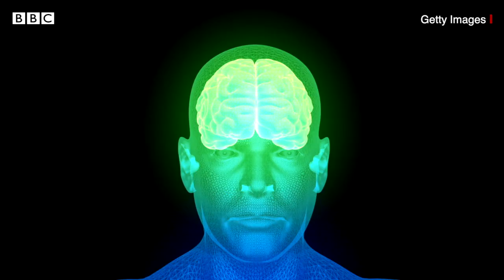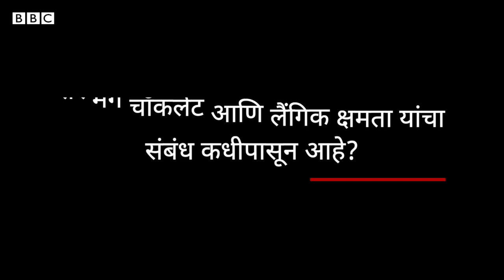Chocolate Sex Drive खरंच वाढवतो का? Aphrodisiac म्हणजे काय? Good food for sex (BBC News Marathi)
जर एखाद्या अन्नपदार्थामुळे सेक्स लाईफ सुधारते, असं सिद्ध झालं तर ते पदार्थ हमखास विकले जातील. संतुलित आहार, सक्रिय लाईफस्टाईल आणि योग्य मानसिक आरोग्य या गोष्टी उत्तम सेक्स लाईफसाठी आवश्यक असतात. पण काही ठराविक नैसर्गिक अन्नपदार्थ तुमची लैंगिक क्षमता वाढवण्यासाठी उपयुक्त आहेत का?

लैंगिक सुख मिळवण्यासाठी एंडॉर्फिन हा घटक आवश्यक आहे. या घटकात निरोगी लैंगिक आयुष्यासाठी लागणारी आवश्यक तत्त्वं असतात. यामुळे एखाद्या व्यक्तीमध्ये कामेच्छा जागृत होते.
लैंगिक आरोग्य सुदृढ राहावं यासाठी इतिहासात आणि विज्ञानात यामागे काही उपाय दिले आहेत. पण आहारामुळे खरंच सेक्स लाईफ सुधारतं का याचा आढावा घेऊ.